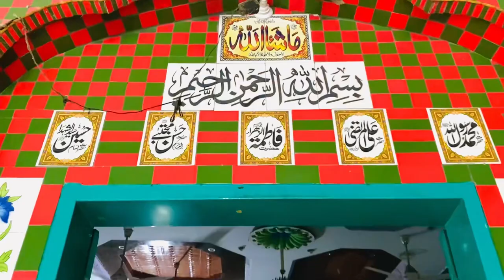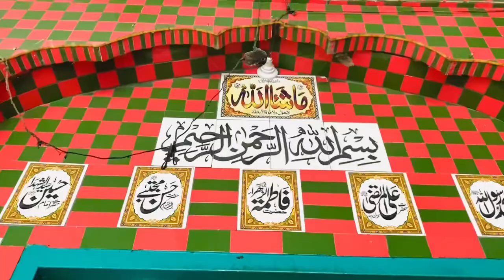Peer Hassan Shah Sherazi Kon Thy | Kiya Karamat Mashoor Hen | AQeeDaT Ki Daastaan | Ain AQeeDaT